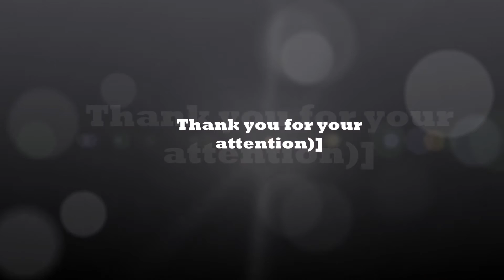SLaW&T/ЧЁткий парень. Картинг. =)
приключения Олега в США.